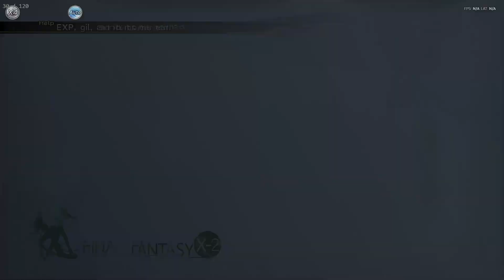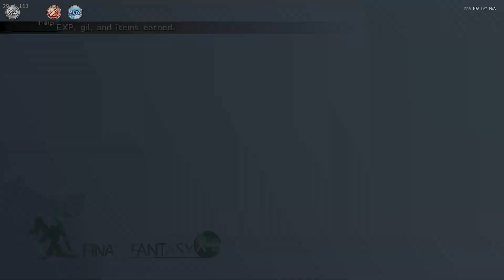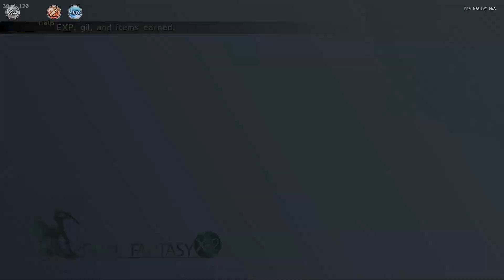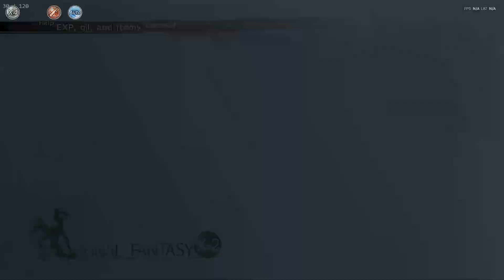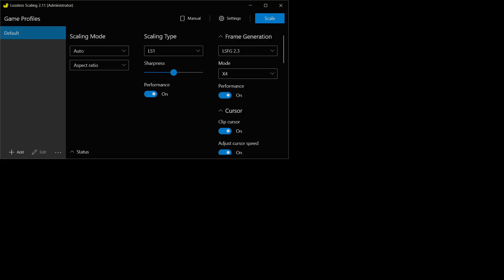Final fantasy X-2 Hd Remaster PC Walkthrough 9 with hd textures and loseless scaling full 60 fps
ffx and ffx 2 re- remastered hd texture

external file loader for hd textures

better final fantasy x hd launcher with speacil mod put in the game folder.

save editior max stats nodes and everything

get save editior from steam page and hd texture plus orginal face tidus and yuna